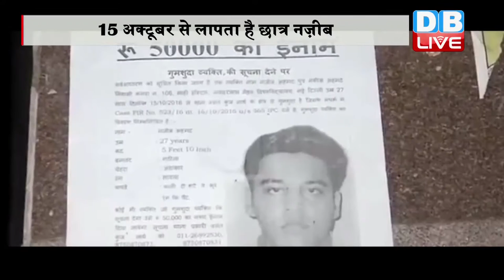DBLIVE | 20 October 2016 | Missing JNU student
पांच दिनों से लापता छात्र नजीब अहमद के मामले में दिल्ली की जवाहर लाल नेहरू यूनिवर्सिटी उबल रही है...छात्रों ने वाइस चांसलर सहित यूनिवर्सिटी प्रशासन के अधिकारियों का घेराव खत्म कर दिया है, लेकिन छात्र चाहते हैं कि प्रशासन उनकी तीन सूत्रीय मांग पर कोई ठोस आश्वासन दें। हालांकि देर रात छात्रों और यूनिवर्सिटी प्रशासन के बीच बातचीत हुई थी, जिस पर कोई सहमति नहीं बन पायी थी। वहीं मीडिया से बात करते हुए वीसी एम. जगदीश कुमार ने कहा है कि हम भी लापता छात्र नजीब को लेकर चिंतित हैं। उन्होंने आरोप लगाया कि हमें छात्रों ने बुधवार दोपहर 2.30 बजे से घेर रखा है और किसी से नहीं मिलने दे रहे हैं। अधिकारियों को जमीन पर सोना पड़ा और खाने के लिए भी कुछ नहीं मिला है। दूसरी तरफ नाराज़ छात्रों का कहना है कि जेएनयू प्रशासन ने छात्र के लापता होने के मामले में लापरवाही बरती और अब अपने बचाव में ‘बंधक’ बनाने की बातें कह रहे हैं.. दरअसल ये पूरा विवाद 15 अक्टूबर को शुरू हुआ था...